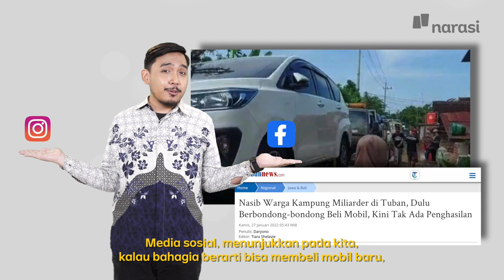Mereka Bahagia, Kamu Belum Tentu (Official Trailer) | In My Sotoy Opinion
Kebahagiaan orang lain berbeda-beda. Kalau dibandingin, pasti enggak akan ada habisnya. Ini ada alasan kenapa kamu enggak perlu bandingin kebahagiaan kamu sama orang lain versi Devan (@semakindidevan).

Tonton In My Sotoy Opinion eps. [Mereka Bahagian, Kamu Belum Tentu] hanya di YouTube Narasi atau klik

(Narasi)